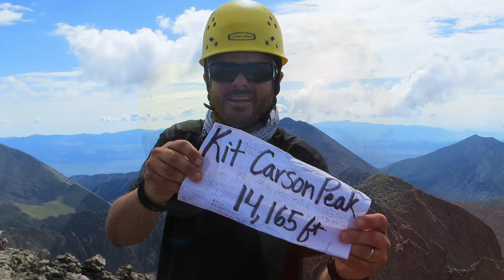Kit Carson Peak: Summit #51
Kit Carson Peak is truly a unique 14er! A summit on this peak is well earned. The Avenue is definitely one of the most distinguishing characteristics of all 14ers. It was a nice peak to unintentionally save until late in the 14er game.  (I tried to climb it three years prior, but failed.) Thus, like many peaks on the journey, it's a personal redemption!